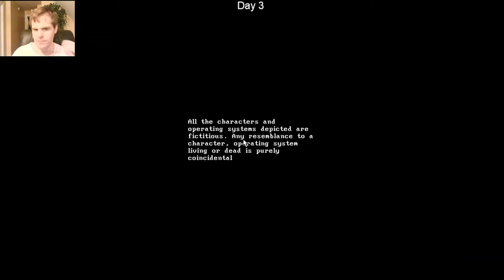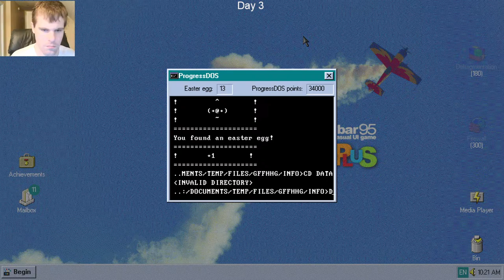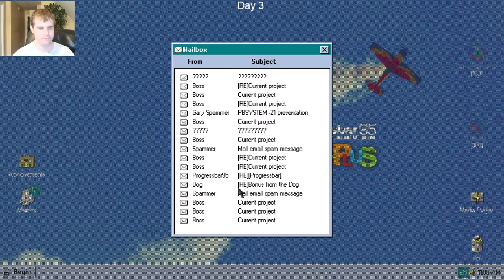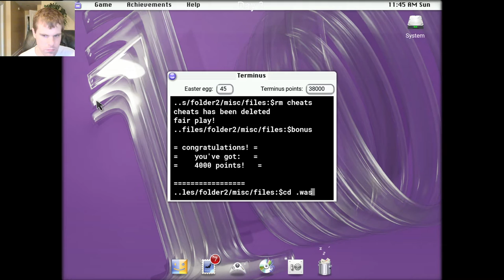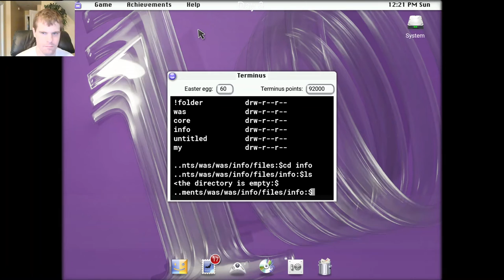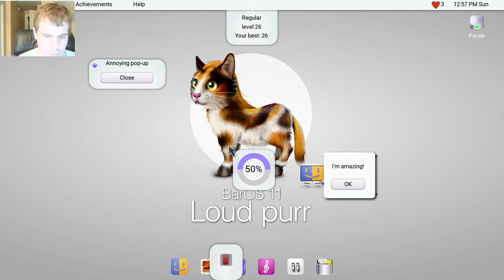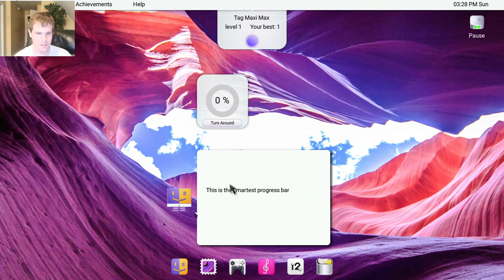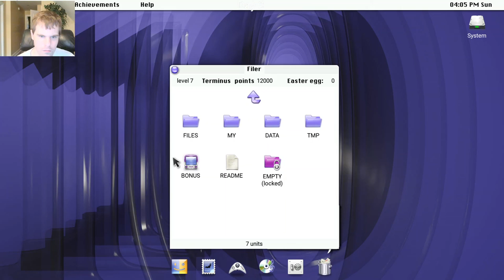Let's Play Progressbar95 - Episode 75: 30 Days of Halloween Day 3